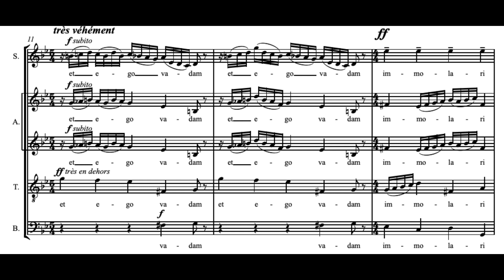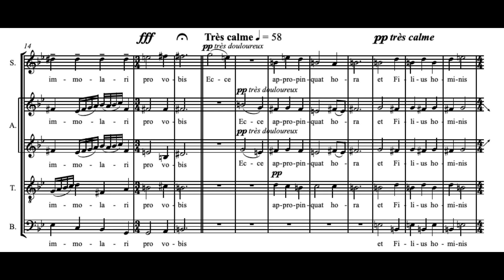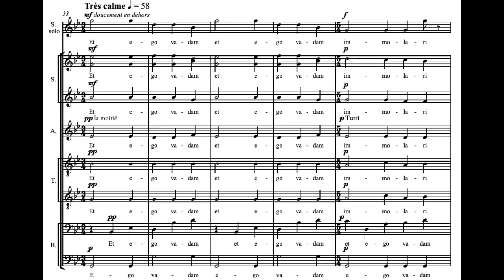Tristis est anima mea (Quatre motets pour un temps de pénitence - F. Poulenc) Score Animation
The Stanford Chamber Chorale
Stephen M. Sano, cond.